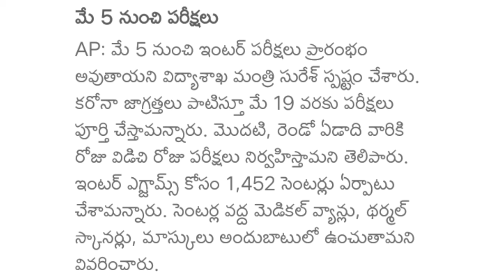AP TENTH INTER EXAMS CANCEL LATEST UPDATES|AP10TH INTER EXAMS CANCEL|AP CM JAGAN